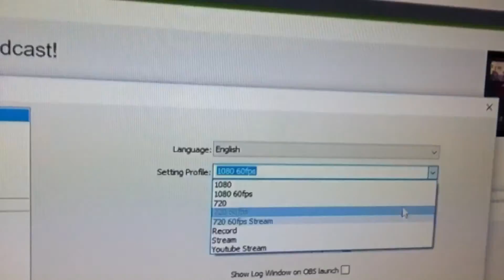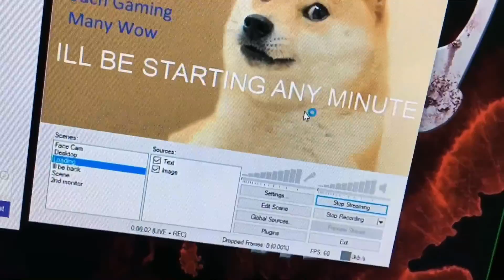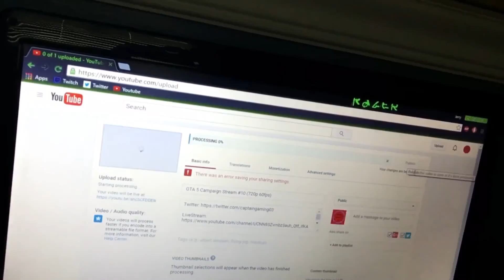I Finally Livestreamed Today